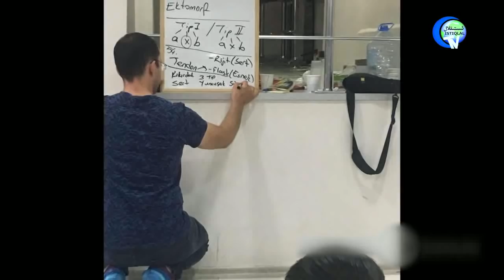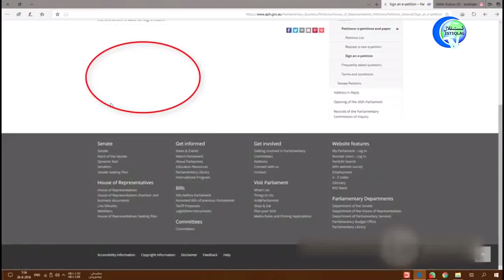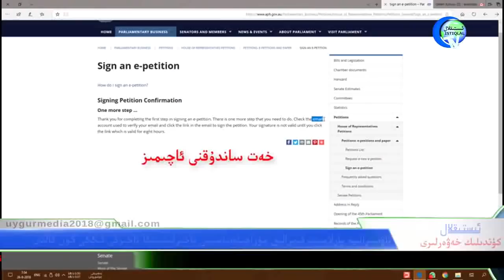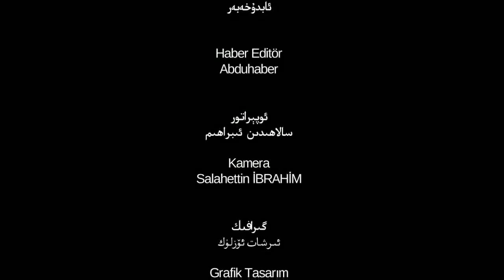ئىستىقلال كۈندىلىك خەۋەرلىرى 2018-09-10